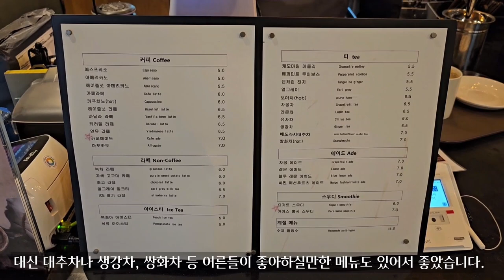5월에 가보면 좋을만한 카페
등나무 꽃이 예쁜 카페 위스테리아 소개 영상입니다.

**홍시스무디 정보**
우리 오빠가 스마트 스토어를 만들었습니다.
홍시스무디를 판매하고 있는데요.
사서 먹어보니 맛있더라구요.
감 좋아하는 분들은 한 번 드셔보세요~!

스마트스토어 링크 남겨드립니다.

블로그에 후기를 작성해 보았습니다.